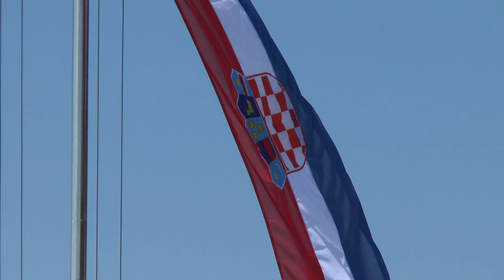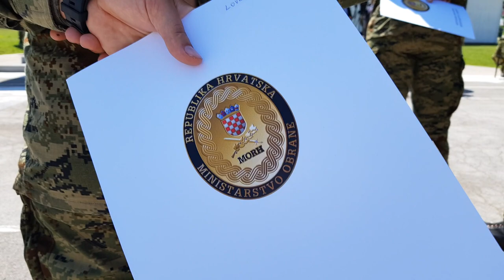Ministar Banožić s novim pripadnicima HV-a: Pokazali ste mladima put razvoja hrvatske države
Ministar Banožić uručio u Gašincima 54 ugovora o vojničkoj službi polaznicima 42. naraštaja Specijalističke vojne obuke